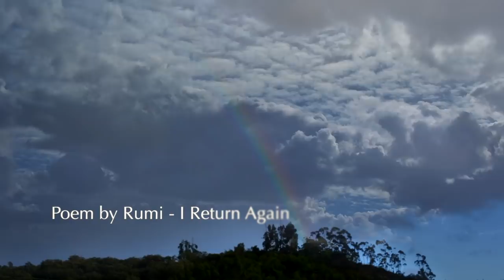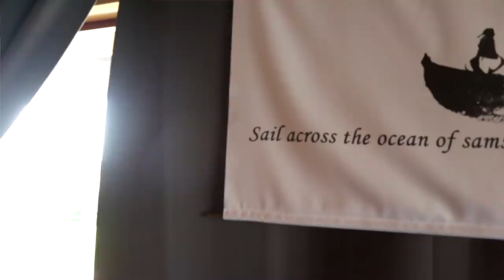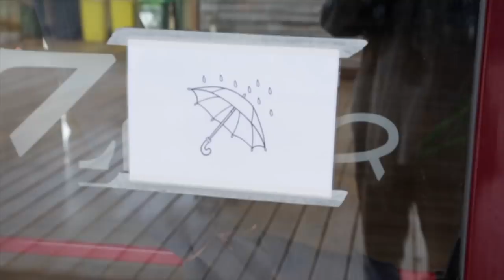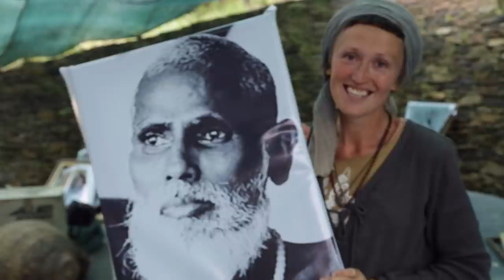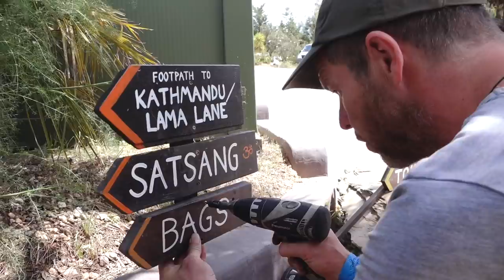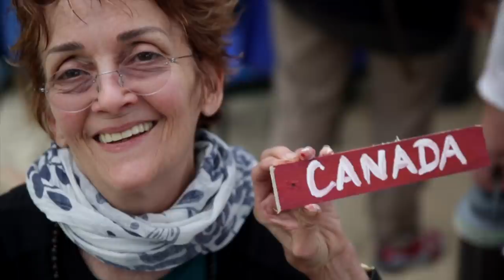Sahaja Journal ~ Spring 2018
This Sahaja Journal from Spring 2018 is part of a beautiful series being made freely available for all to see and enjoy over the coming weeks. The Sahaja Journal video series started in 2017 and was previously released on Sahaja Express. It gives a glimpse into the daily life of Mooji and the Sangha in Monte Sahaja as well as during events around the world.

In the Spring 2018 Journal, we experience Monte Sahaja in heavy rainfall while Mooji reads a powerful poem by Rumi, watch the Zmar Silent Retreat come to completion in full sunshine, and follow Mooji and the team as they prepare with full love for the One Sangha Gathering. We see how all of this is immersed with the joy and lightness which emanates out of our natural being.

We listen as Moojibaba speaks to our hearts and see how he dedicates his life to giving each one the opportunity to make the greatest discovery in the human kingdom—to find out who we truly are.

“I Return Again” by Rumi (from ‘Divan-e Shams’)
I return again like blossoms in Spring.
I return again to break the lock of the prison
and the grip of the mind.
I return to destroy the power of the mind that is
eating away the heart of the human being.

From the very beginning I vowed
to give my life to this path.
To break this promise would be to break
the very back of that which has given me life.

If you see the mind take over your life, don’t worry,
I cut off its root in a sacred way.
You said ‘yes’ to me and let me come to your home.
I destroy everything, everything madly
until nothing remains.

Music
"I Will Overcome” by Sangita, performed by Sangita, Prem & Lluis
“Årepolskan" (Swedish Folksong) performed by Stefan Stistrup
 & Igor Malewicz
"Wake Up" by Prem, performed by Prem, Sangita, Aine & Martin (more music by Prem Leela band
"Love Will Never Fade” by Lluis Martinez Ten